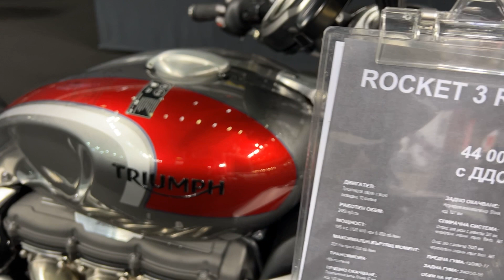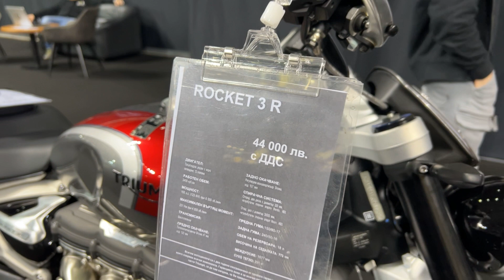Triumph Rocket 3R (2023) Moto Expo - Asics Arena